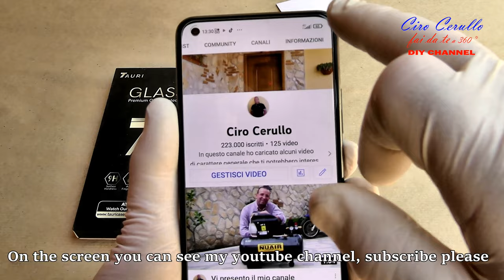Come installare il vetro protettivo del cellulare-How to replace a smartphone glass protector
In questo tutorial ti spiego come rimuovere il vetro protettivo rotto dal tuo smartphone e come installare il vetro protettivo nuovo . Come mettere la pellicola di vetro . Come mettere pellicola vetro temperato - sotto c'è il link del Kit sostituzione vetro protettivo . smartphon .How to replace a tempered glass protector .How to Install Smartphone Screen Protector.
Vetro Proteggi Schermo e cover
Modelli di telefono compatibili Xiaomi Mi 11 Lite 5G, Xiaomi Mi 11 Lite
Modelli di telefono compatibili Xiaomi Mi 11 Lite 4G/5G/NE
Cover per Xiaomi Mi 11 Lite 5G NE/Mi 11 Lite 4G
Custodia Compatibile con Xiaomi 11 Lite (5G) NE/Mi 11 Lite (5G)
Cover pelle sintetica per Xiaomi Mi 11 Lite 4G / 5G / 5G NE,
Modelli di telefono compatibili IPhone 13 Pro, IPhone 13, IPhone 14
Modelli di telefono compatibili IPhone SE 3/2
Modelli di telefono compatibili Iphone 11
Modelli di telefono compatibili Samsung Galaxy Tab A7 Lite
Modelli di telefono compatibili Samsung Galaxy A22, Samsung Galaxy A32, Samsung Galaxy M32
Modelli di telefono compatibili Samsung Galaxy A53 5G, Samsung Galaxy A52S 5G, Samsung Galaxy A52, Samsung Galaxy A52 5G
 Per richieste commerciali oppure per eventuali collaborazioni  scrivimi direttamente sotto ad un mio video .